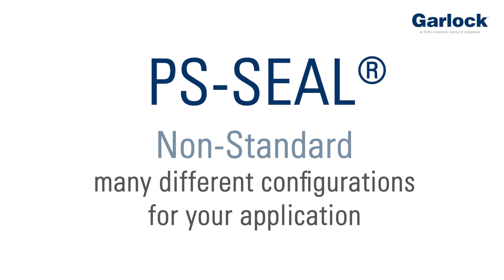Garlock PS-SEAL® Standard and PS-SEAL® Non-Standard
Garlock PS-SEAL® Non-Standard are shaft seals in standard sizes with different configurations of their seal lips and different materials. If your application demands a shaft seal different from the PS-SEAL® Standard version we will manufacture a shaft seal appropriate to your needs. The PS-SEAL® Non-Standard offers an economic way of producing special configurations, as it is based on the standard version. Both the lip material and its configuration can be varied. Even the case can be adjusted within technical limitation. If this is not fulfilling your needs, we also manufacture
acustom-made PS-SEAL® based on your drawings/designs. The PS-SEAL® Non-Standard is in principle available in the same sizes as the PS-SEAL® Standard is, but its dimensions for shaft diameter and width can be slightly modified.

Garlock GmbH
Falkenweg 1
41468 Neuss
GERMANY